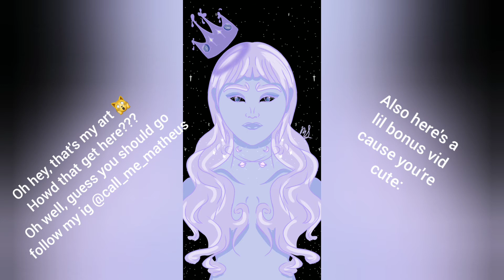Turning Myself Into A Chicken Nugget ?!?!?!?1?! 🙀🙀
Woah dude, I'm food